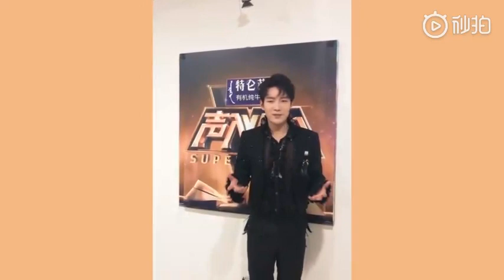郑云龙 声入人心 花絮 关于艺考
郑云龙  声入人心 花絮

 郑云龙/蔡程昱 /张超/南枫